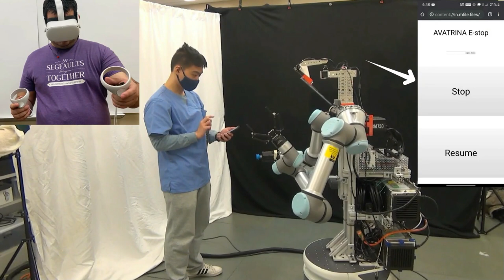ANA Avatar XPRIZE semifinals selection video: Dr. TRINA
The ANA Avatar XPRIZE semifinals selection submission for Team AVATRINA.

The setting is a mock clinic, with the patient sitting on a wheelchair and nurse having completed an initial intake. Avatar enters the room controlled by operator (Doctor). A rolling tray table with medical supplies (stethoscope, pulse oximeter, digital thermometer, oxygen mask, oxygen tube) is by the patient’s side.

Demonstrates head tracking, stereo vision, fine manipulation, bimanual manipulation, safe impedance control, and navigation. Also demonstrates safety features of TRINA.